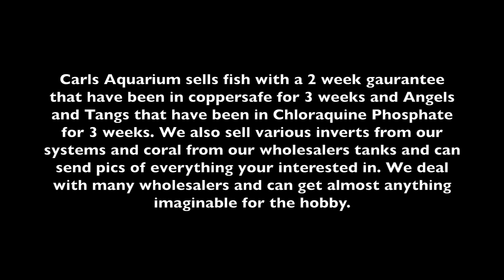White Cap Goby And Pistol Shrimp Cont. Carls Aquarium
This video is about White Cap Goby And Pistol Shrimp Cont. Carls Aquarium